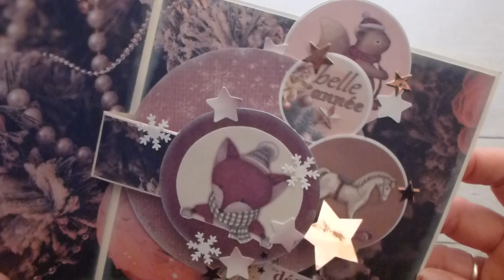carte de voeux pop up avec 3 rotations, autre version du tuto Pinterest